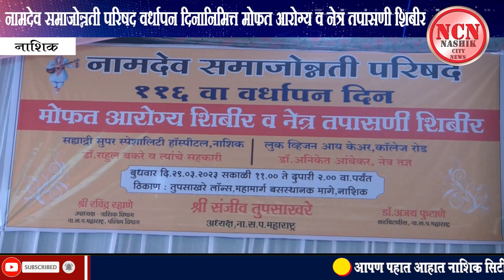नाशिक । नामदेव समाजोन्नती परिषद वर्धापन दिनानिमित्त मोफत आरोग्य व नेत्र तपासणी शिबीर